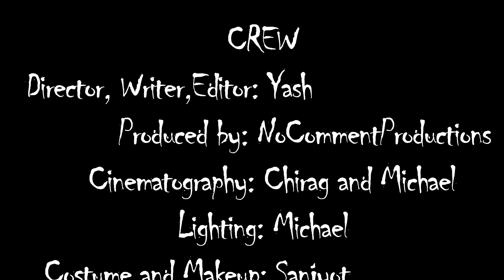'it was all a dream...' (2023) | Student Horror Short Film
Stories that end with "it was all a dream" feel like they rob people of a certain satisfaction... What these people don't factor in is the reality of the moment, right before the rug is pulled out from under them.

Written and Directed by Yash Gor
Produced by NoCommentProductions
Visual and Sound Assets Licenced from Motion Array.
Edited by Yash Gor

CAST:
Dreamer: Yash
Monster: Ayush
Narrator: Leon

CREW:
Cinematography: Chirag and Michael
Lighting: Michael
Costume and Makeup: Sanjyot